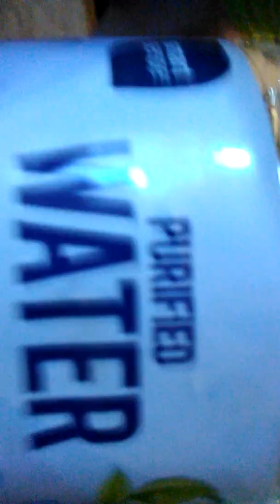My camera will be in my next video and my intro and my outro will be in the next vlog